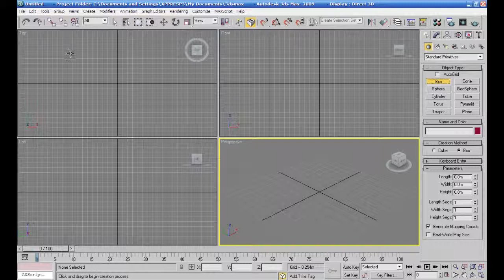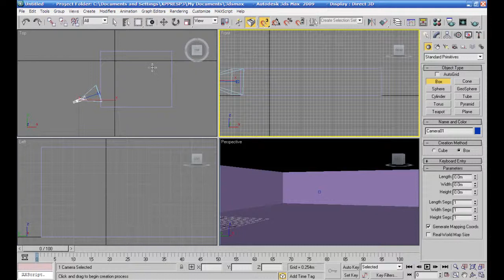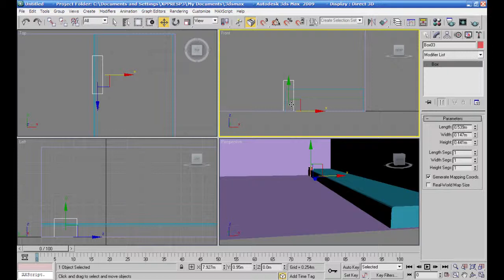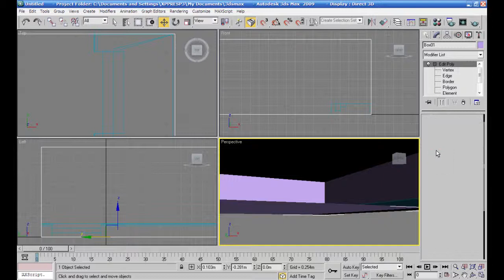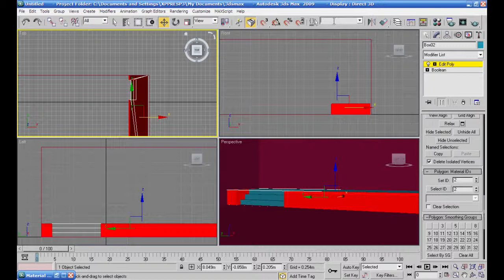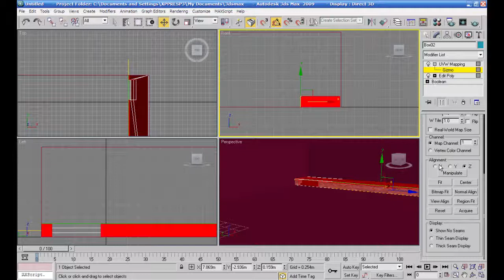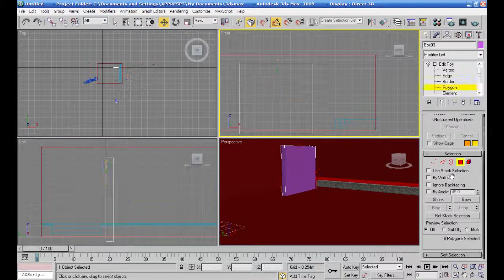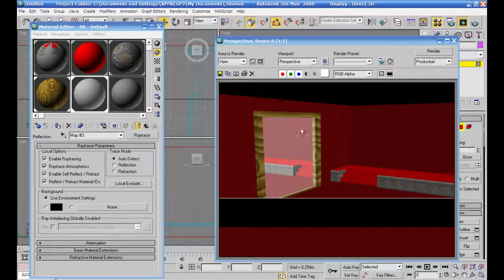تركيب خامات لمسرح 1